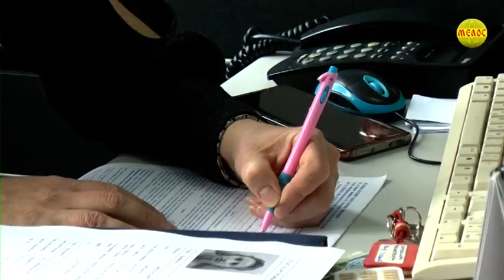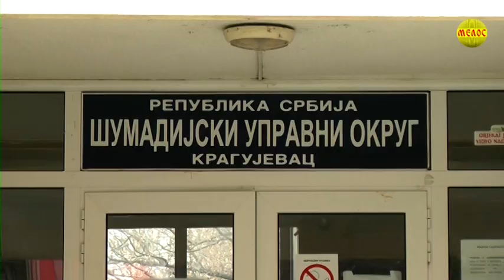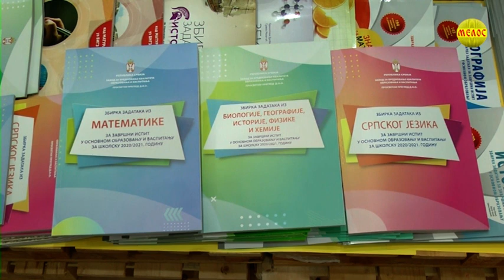Kragujevacki Dnevnik 08 02 2021